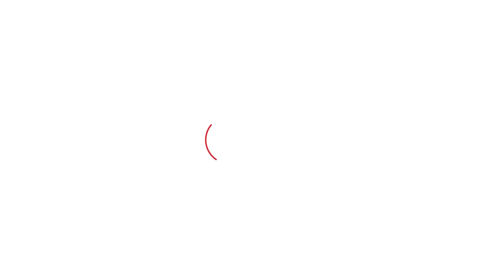टिकटों की लड़ाई जीती अब बारी CM की, बेटी के नामांकन से Rao Inderjit ने दिया खुला चैलेंज। Haryana Tak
सीएम की लड़ाई को लेकर अभी तक हरियाणा कांग्रेस में ही घमासान मचा था लेकिन अब ये चिंगारी भाजपा में भी सुलग उठी है, आप सोच रहे होंगे कि भाजपा में तो नायब सैनी घोषित सीएम चेहरा हैं तो लड़ाई किस बात की?. लेकिन दोस्तों ऐसा नहीं है, गुरुग्राम से सांसद और केंद्रीय राज्यमंत्री राव इंद्रजीत सिंह अब भाजपा को इशारों इशारों में बहुत कुछ कहने लगे हैं